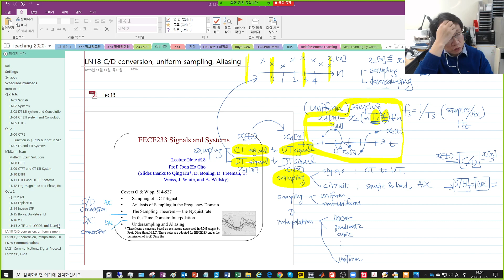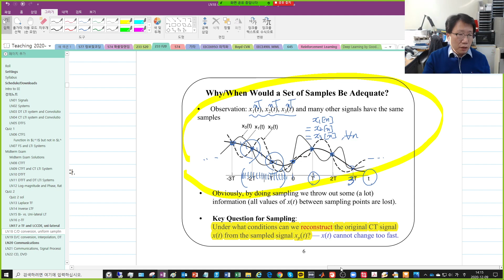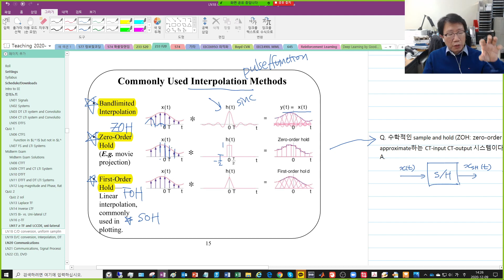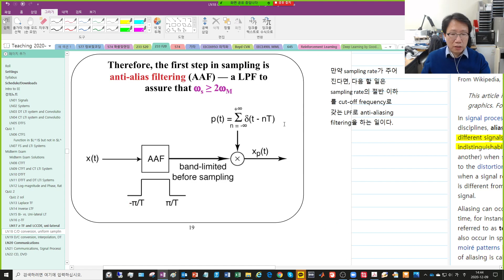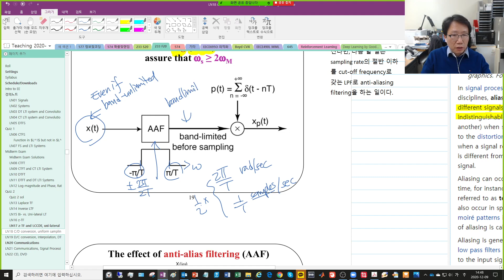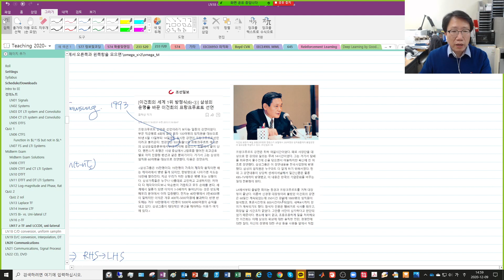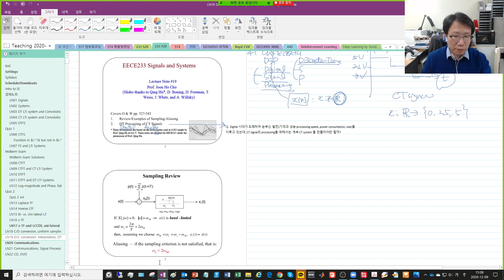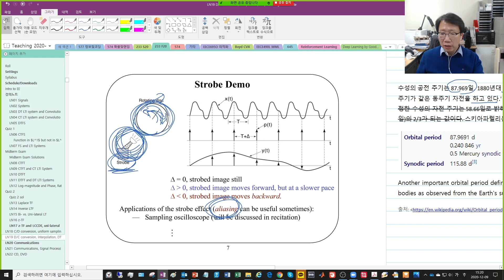신호 및 시스템 #27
2020년 가을학기 제 27강입니다. 강의 교재는 오펜하임의 신호및시스템입니다. 강의 노트와 기타 자료는 강의 홈페이지 에서 다운로드할 수 있습니다.